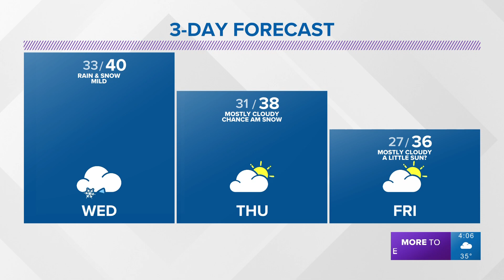Man arrested in attempted Auburn barista kidnapping and other top stories at 4 p.m.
Top headlines from the Inland Northwest on Jan. 17, 2023, at 4 p.m.